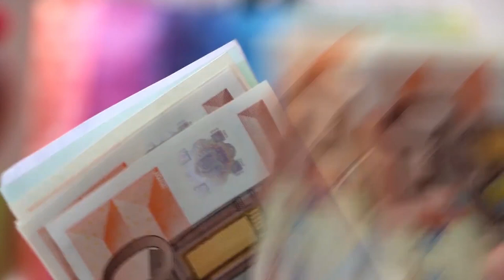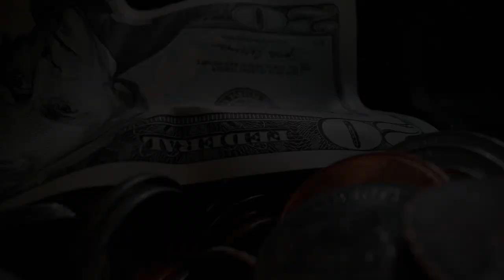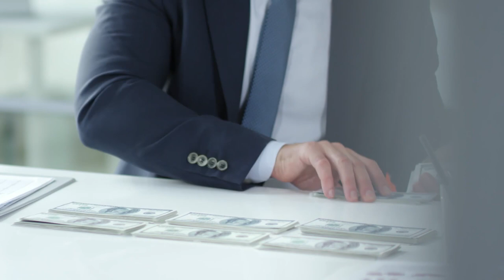Moonrize - Laat Het Beste Van Jezelf Zien [Official Video]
Eerste Nederlandstalige single van Moonrize!
First Dutch single by Moonrize!
Geschreven door / Written by : Moonrize.
Productie / Production : Johan De Maeyer voor / for Moonrize Productions.
Alle instrumenten, programmatie en vocals door Moonrize.
All instruments, programming & vocals by Moonrize.